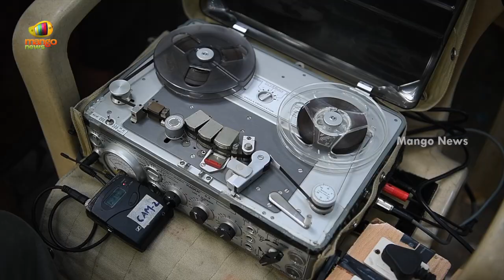Allipoola Vennela Bathukamma Song Making | AR Rahman | Gautham Menon | Telangana Jagruthi |MangoNews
Watch Making Of Telangana Jagruthi's Bathukamma Video Song "Allipoola Vennela" Composed By AR Rahman And Directed By Gautham Vasudev Menon.